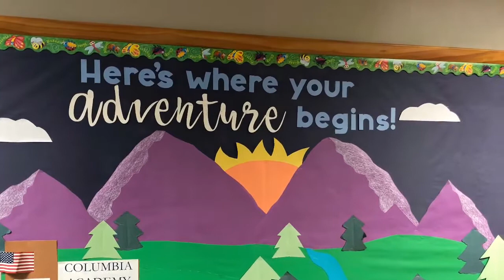Columbia Academy Preschool Campus Preview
At Columbia Academy you will find a unique, safe environment where individual attention and caring teachers help create happy children, and families who are confident in their child’s experience. Our research-based curriculum reinforces our mission to provide children with educational tools and experiences that enhance the development, learning, and character of each individual.

For nearly 30 years, our educational philosophy has fostered children's academic, social, emotional, and physical development. We are excited to show you the Columbia Academy difference, and why our nurturing, inclusive community is the perfect choice for your family's early education needs. We look forward to speaking with you soon!